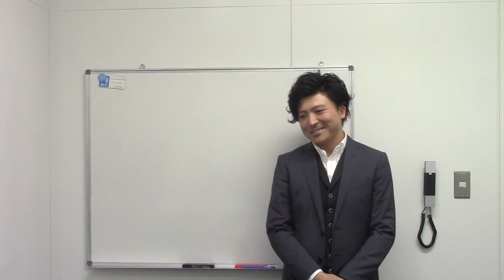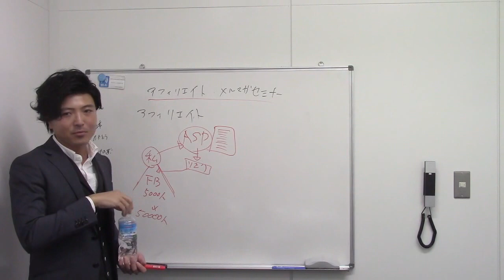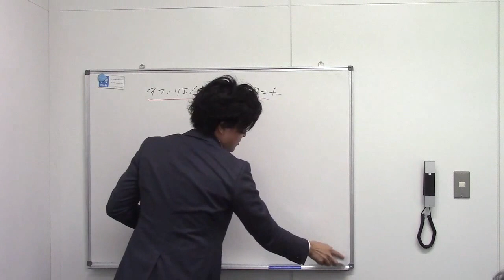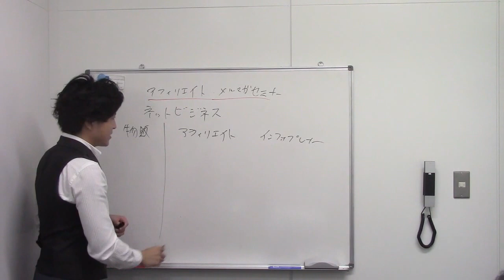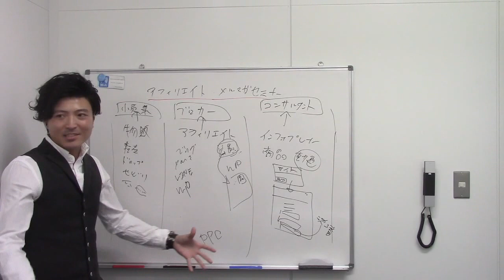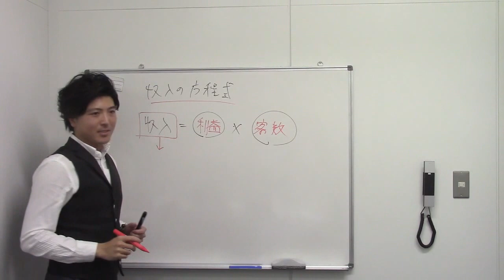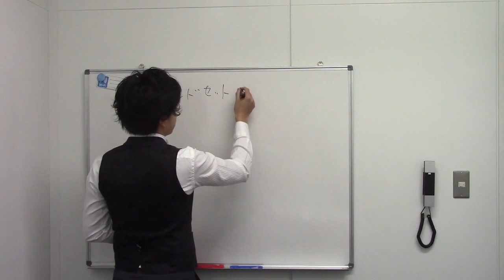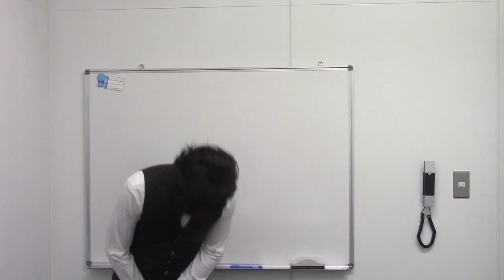アフィリエイト・メルマガセミナー